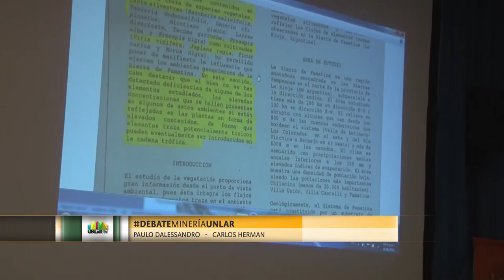19 DEBATEMINERÍAUNLAR - Debate Final: Dalessandro - Herman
Paulo Dalessandro y Carlos Herman fueron los encargados de asumir la instancia de debate final, donde hubo exposiciones, diálogos entre ellos y preguntas de los participantes.